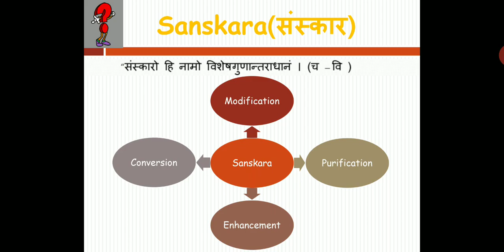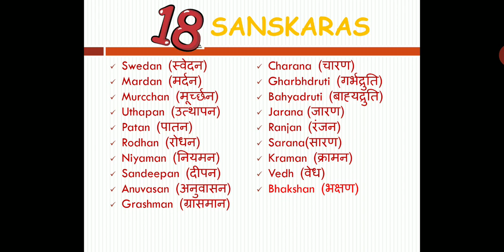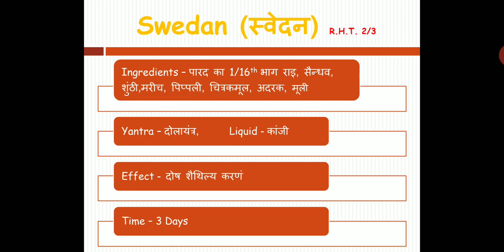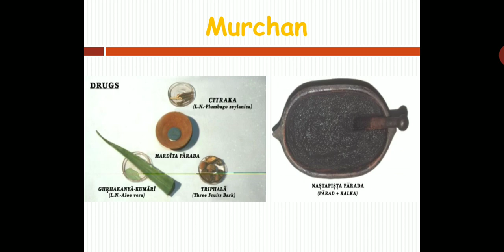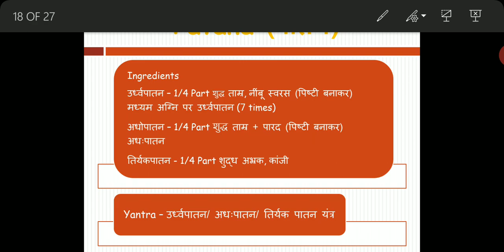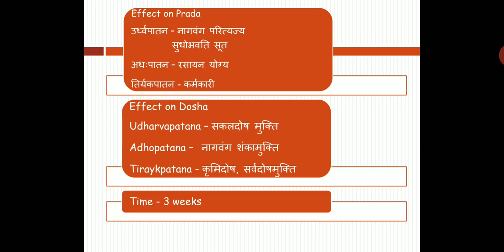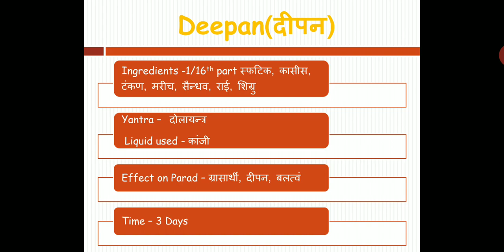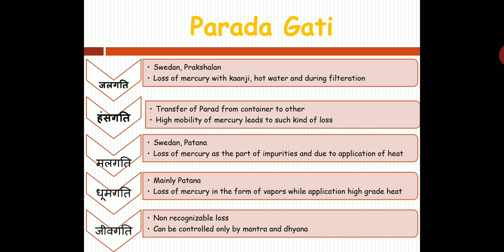6. Parad - Sanskar & Gati | पारद संस्कार एवम् गति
This is the second video lecture on Parad (पारद).

The digital content delivered by Dr. Sameet Masand (M.D.) Rasa Shastra & Bhaishajya Kalpana  currently working as Assistant Professor at VYDS Ayurveda College, Khurja

Co-ordinated by Dr. Piyush Chaudhary, Assistant Professor, MSM Institute of Ayurveda, BPSMV, Khanpur Kalan, Sonipat